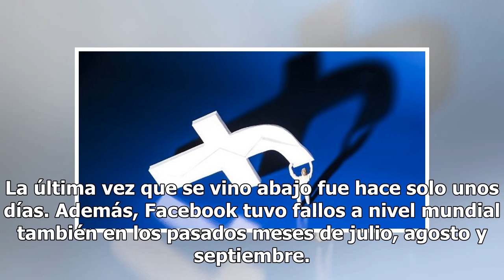Facebook e Instagram se caen a nivel mundial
by Agencias20 noviembre, 2018057 Share0 Este martes, se reportó a nivel mundial otra caída de Facebook y esta vez afectó también a Instagram. La red social creada por Mark Zuckerberg ha sufrido caídas constantes en los últimos meses y hoy no fue la excepción según reportaron cientos de usuarios de t...